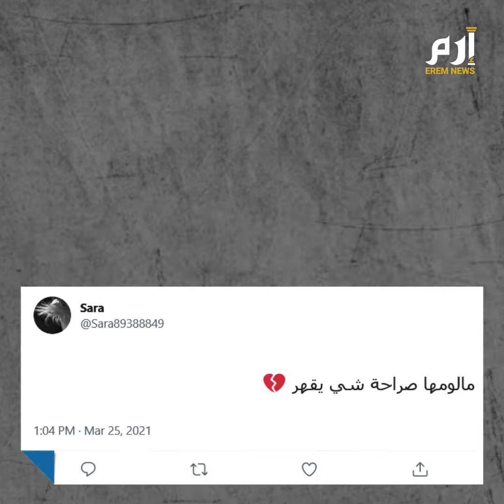إرم نيوز | "قاتلينهم في مكة في بيت الله".. أمل الشهراني منفعلة بعد تسميم كلاب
*الوصف*
تداولت حسابات وأفراد عبر موقع التواصل الاجتماعي تويتر، مقطع فيديو للناشطة السعودية أمل الشهراني، في حالة انهيار وبكاء؛ بسبب ظاهرة ”تسميم الكلاب“ في مكة.